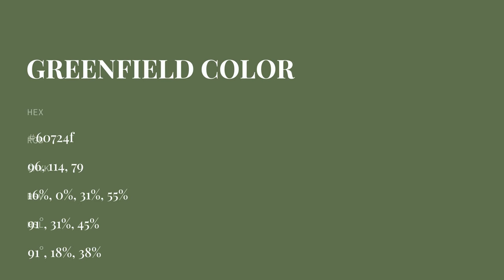Greenfield color 60724f hex color - Green color - Warm color 60724f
What color is Greenfield ? 60724f hex color - Green color - Warm color 60724f

Hex 60724f Color Code is also known as Greenfield color.